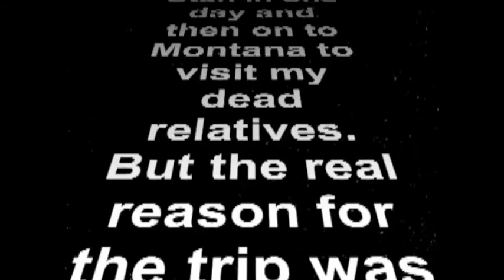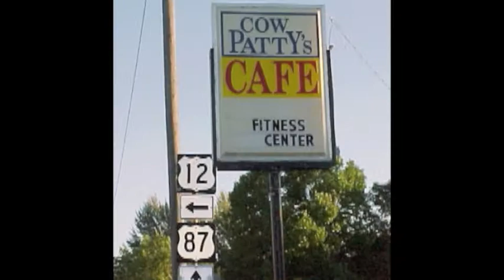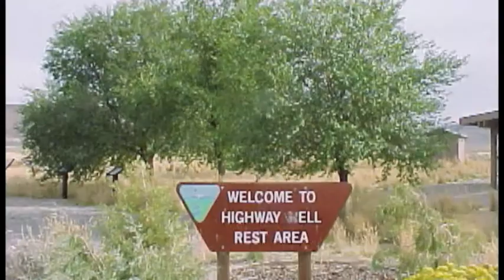Montana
I was chicken and couldn't confront her, so I left the divorce papers on the bed and drove from California to Utah in one day, then on to Montana to visit my dead relatives. But the real reason for my trip was to escape my wife's anger.